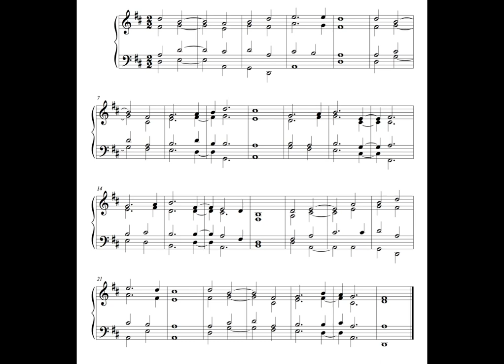Hymn - 10 September 16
This is the Twenty-ninth, written on Saturday the 10th of September 2016.